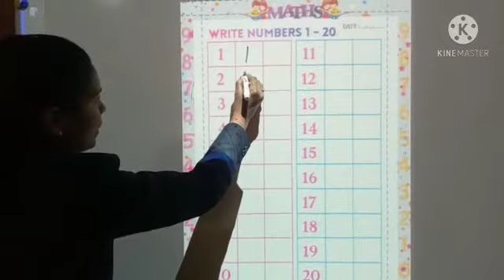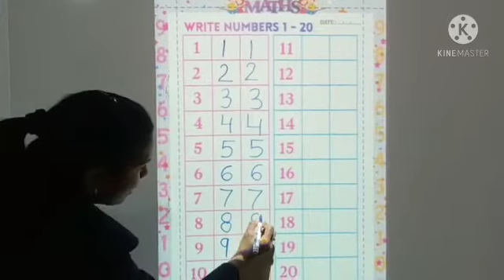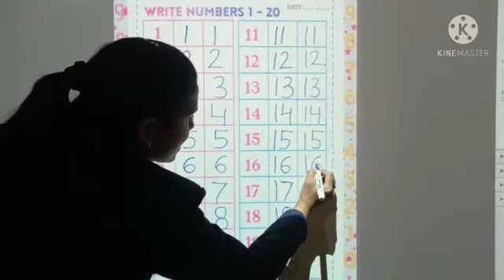Writing Numbers 1 to 20